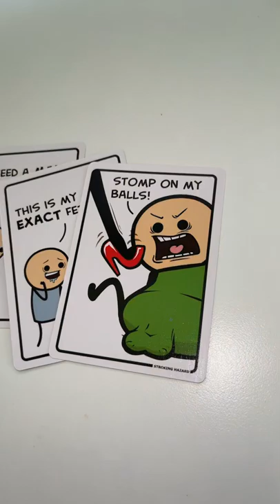Let’s Play STROKING HAZARD!😳😱